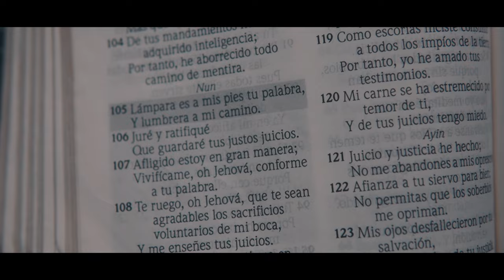TU PALABRA - Jimmy Ortiz | Música URBANA CRISTIANA 2023 (Video Oficial 4k)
Créditos
Letra y voz: Jimmy Ortiz
Grabación de audio: Dale Play Music
Dirección, filmación y edición de video : AG Studio
Label: Odres Nuevo Music
Excutive Producer: Larry Tomas
Lugar de grabación: Hotel Marduk Gardens, Estelí, Nicaragua